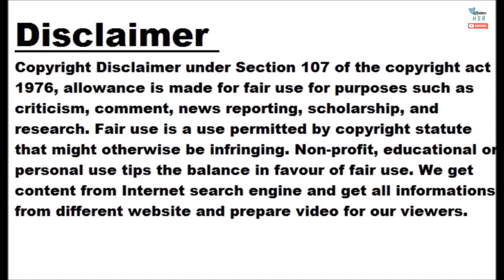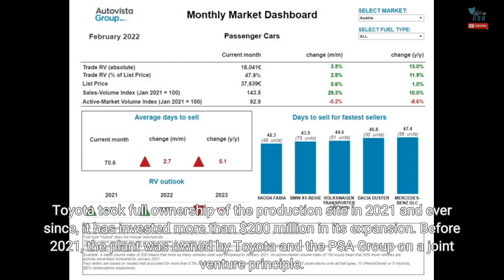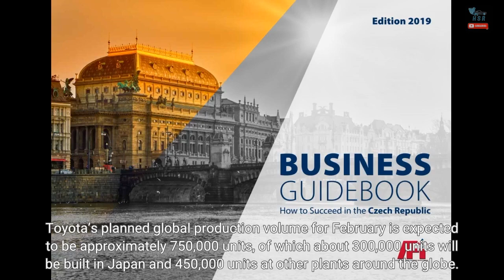Toyota Shutting Down Czech Factory The Whole February Due To Supply Issues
Supply issues continue to affect the automotive industry. In fact, many automakers reported a decline in sales for 2022 due to production disruptions caused by inconsistent supplies. Now, Toyota has to deal with more supply problems and has taken the unprecedented decision to close its plant in the Czech Republic for the entire month of February as a result. The factory in Kolin, about 37 miles (60 kilometers) east of Prague, currently produces the Aygo X and Yaris, and last year, its output increased by roughly 35 percent to 202,255 assembled cars. Toyota took full ownership of the production site...